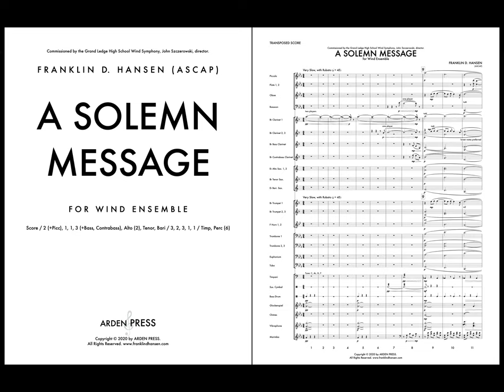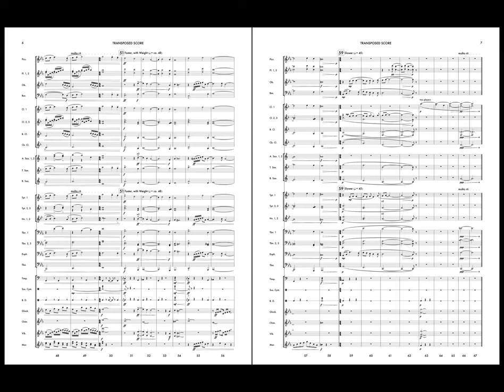A Solemn Message - Franklin D. Hansen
A Solemn Message (2020) by Franklin D. Hansen
Commissioned by the Grand Ledge High School Wind Symphony, John Szczerowski, director